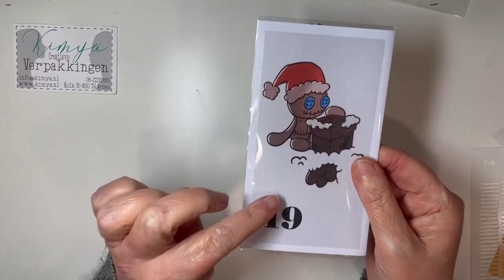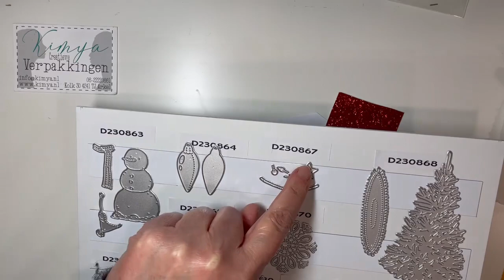GUMMIAPAN ADVENT 2023 | 19 door Yvonne